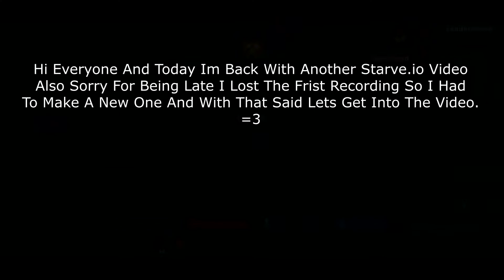Starve.io - Life Of A Vampire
Hi Everyone And Today Is Another Starve.io Video And I Get Into A Fight And I Also Make A Nice Small Vampire Base But In The End I Died. So Besides That Enjoy The Video And Peace Out. =3